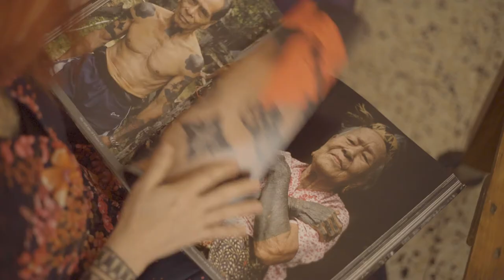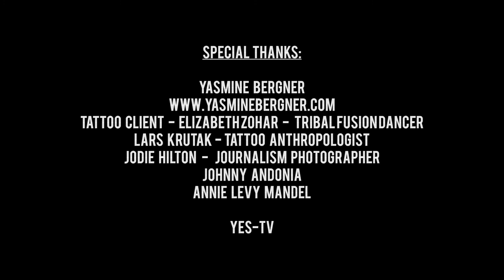Holy Art - Yasmine Bergner on Sacred Geometry & Spiritual Tattoos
Yoyo!
About a year ago I was invited to participate
in a Canadian TV series
on spiritual art in Israel.

Of course I happily and proudly agreed
to be invited to this initiative ...

In this stunning teaser
(unfortunately I do not have access to all 10 minutes)

I talk about spiritual guidance
through the art of tattooing,
Sacred geometry and my life ...

Thanks to my beloved Elizabeth Zohar

who was part of this project
And for a long time friendship
In which we have been creating together
in a variety of forms and ways .

Thanks to Igal Hecht and Aaron Daniel Mandel
for a perfect and fascinating production

And of course thanks to my tattoo Clients/ friends !

Elizabeth, Emanuel Rozen Moti Cohen
Revital Cohen Pery dilara
Love you!!

A big Shout out to Lars Krutak,

the hottest Tattoo anthropology Doctor on the planet,
for all the inspiration

Yasmine

ו יו!  לפני כשנה הזמינו אותי להשתתף בסדרת טלוויזיה קנדית

על אמנות רוחנית בישראל. כמובן שהסכמתי בחדווה וגאווה
שהוזמנתי ליוזמה הזו...
בטיזר המהמם הזה (לצערי אין לי גישה לכל ה10 דקות)
אני מדברת על ליווי רוחני באמצעות קעקועים, על גיאומטריה מקודשת
ובכלל על החיים שלי...
תודה לאליזבת זוהר אהובתי

Elizabeth Zohar

שהייתה חלק מהיצירה הזו
וכבר הרבה זמן שאנחנו יוצרות יחד בשלל צורות ודרכים.

תודה ל Igal Hecht
ול Aaron Daniel Mandel
על הפקה מושלמת ומרתקת

וכמובן תודה למתקעקעיםות שלי!
אליזבת,  Emanuel Rozen
Moti Cohen  Revital Cohen Pery   dilara@

תודה ללארס קרוטק,
הדוקטור לקעקועים הכי הורס על הפלנטה

על כל ההשראה!

אני אוהבת אתכםן!
תודה תודה תודה!
 יסמין